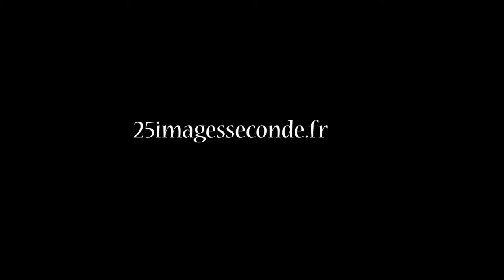Inauguration du Tram de Besancon episode2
Les animations autour de l'inauguration du Tramway du Grand Besançon se poursuivent dans la capitale comtoise.